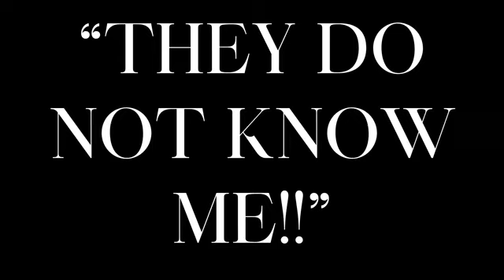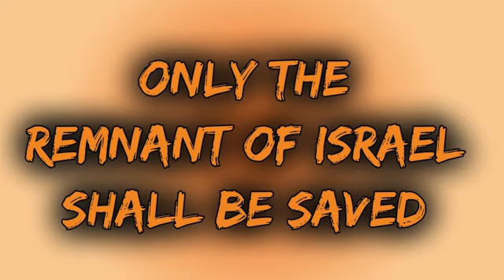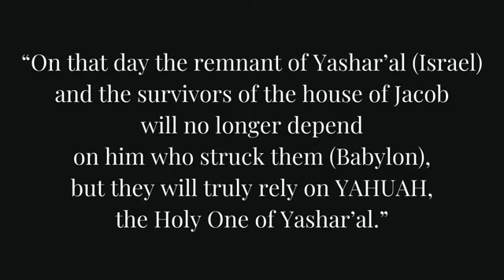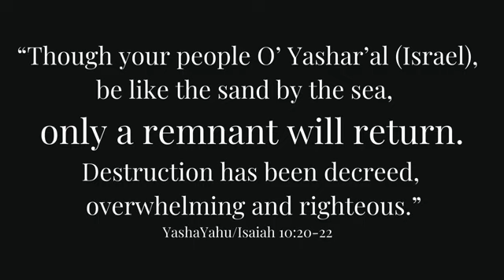👉🏻 A Word from YAHUAH | "No More DELAY"!!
From: Trumpet's Call w/ AmarYaH